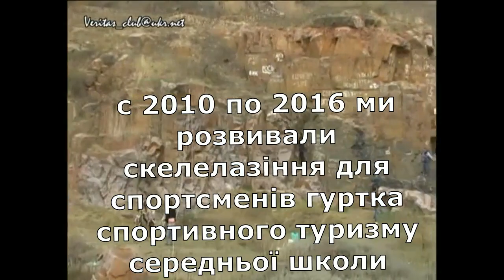Відділення скелелазіння Білоцерківської ДЮСШ№1 (наша історія)